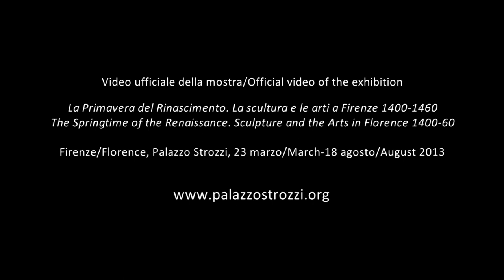Video ufficiale della mostra "La Primavera del Rinascimento" Firenze, Palazzo Strozzi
La Primavera del Rinascimento. La scultura e le arti a Firenze 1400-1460
Firenze, Palazzo Strozzi, 23 marzo-18 agosto 2013
Musée du Louvre, 26 settembre 2013-6 gennaio 2014

140 capolavori da tutto il mondo
Un evento straordinario in collaborazione con il Musée du Louvre